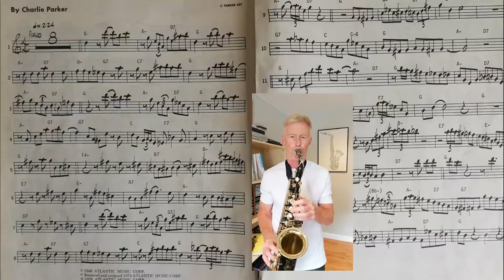Birdland by Joe Zawinul arr. Paul Guest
Arrangement for 4 saxophones of Joe Zawinul's Birdland, inspired by the famous New York jazz club, by Paul Guest.

Compiled using Filmora9

Backing track by The Great Backing Orchestra